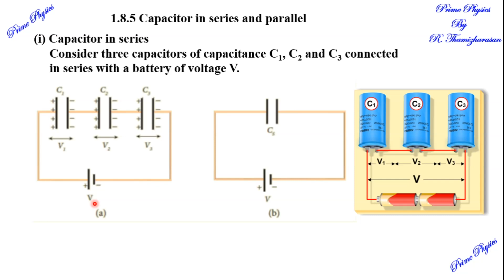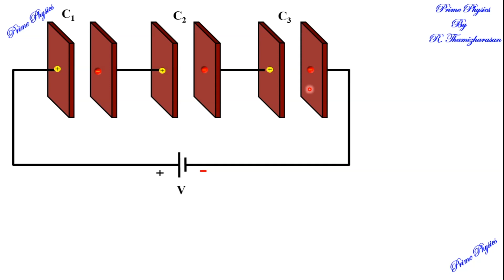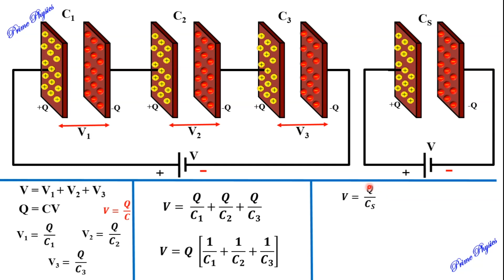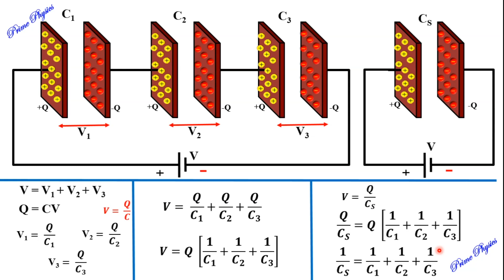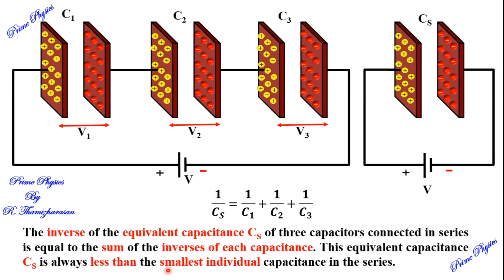1.8.5 (i) Capacitor in series